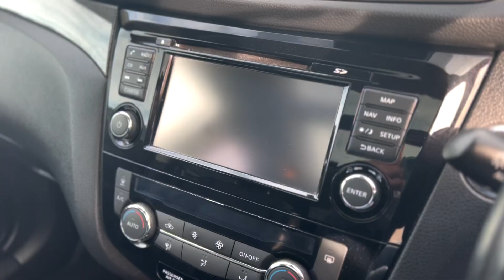2014 NISSAN X-TRAIL | 4X4 FAMILY CAR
Just Arrived at Trade Price Cars, 2014 NISSAN X-TRAIL 1.6 DCI TEKNA